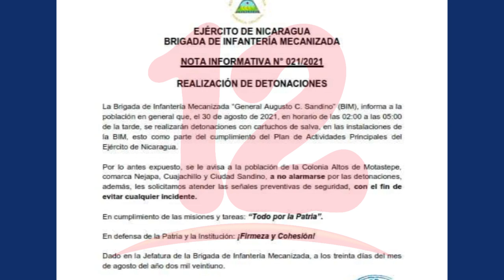Ejercito llama a la población a no alarmarse ante realización de detonaciones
Noticias12Nicaragua Ejército estará realizando detonaciones como parte de sus actividades principales por lo que llaman a la población a no alarmarse